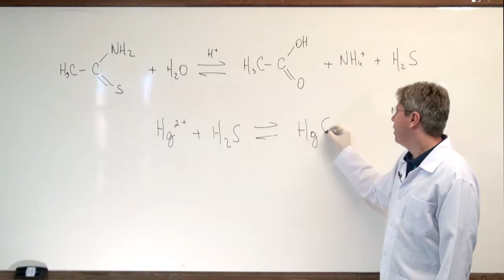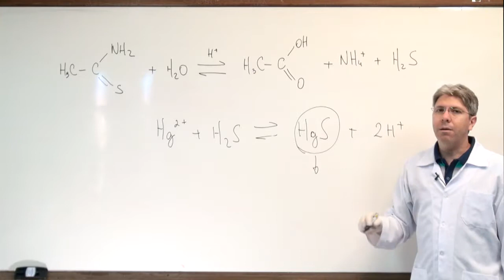Aula 7 - Química Experimental I (Prof. Josimar Ribeiro) - Química EaD/UFES